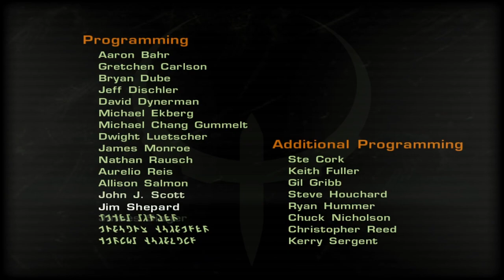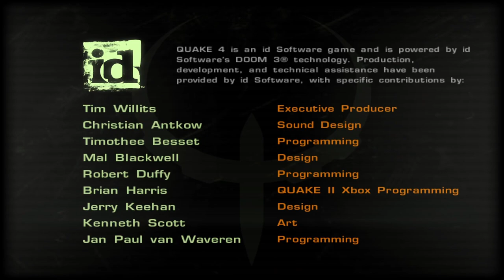Quake 4 | Gameplay | Part 8(Final)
This was stressful but I've finally complete Quake 4 I think for the 3rd time😂. I played this game in my early teen days before but I have forgotten so much about it😂.